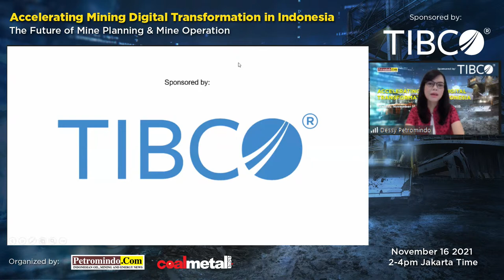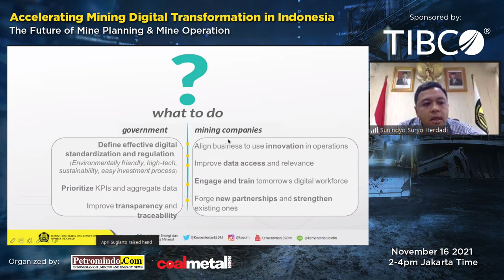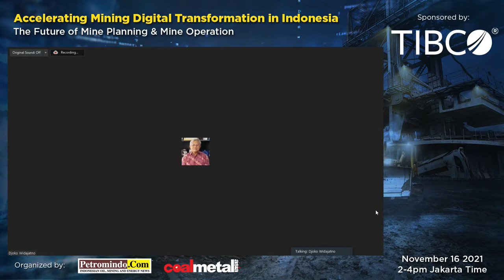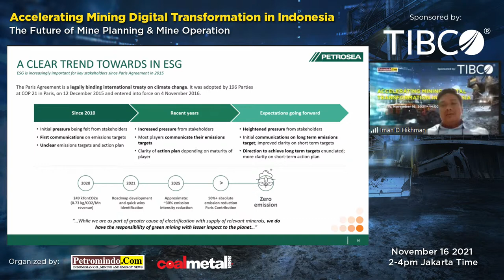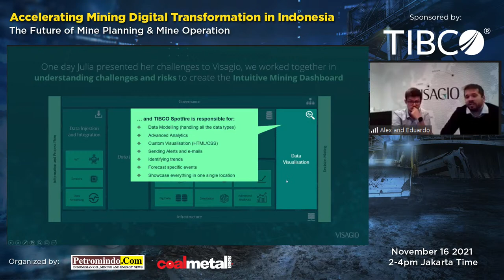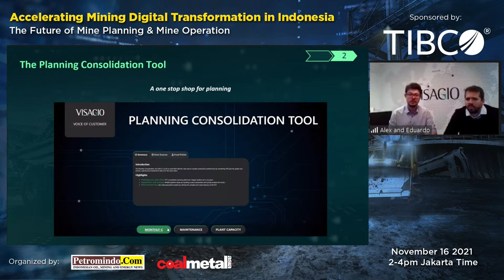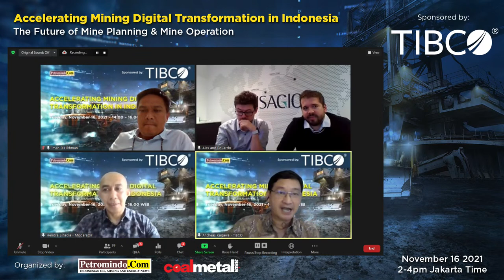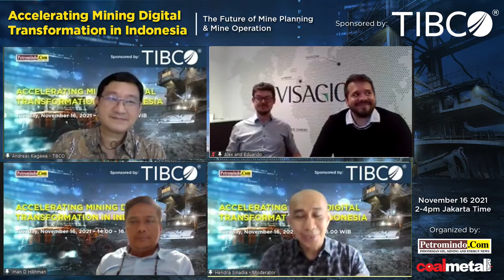Accelerating Mining Digital Transformation in Indonesia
Speakers & Topics:
14.00 – 14.10  Introduction and opening remarks,
Hendra Sinadia, Executive Director of Indonesia Coal Mining Association
14.10 – 14.30  The future of Indonesian mining industry in digital transformation era — Opportunities and challenges.

Speaker: Sunindyo Suryo Herdadi, Director of Mineral and Coal Program fostering, Directorate General of Mineral and Coal
14.30 – 14.50  Lesson-learned how digitalization drive sustainability, efficiency, and mining operational excellence.

Speaker: Iman Darus Hikhman, Petrosea Mining Director
14.50 – 15:20  Accelerating Innovation in Mining
Case study on the use of Mining Accelerator, which is designed to quickly provide valuable intuitive metrics of resource operations from “pit to port.”

Speaker:

    Eduardo Possato, senior management consultant at Visagio
    Alexandre Sander, Senior technology consultant at Visagio

15.20 – 15.40  Lesson learned on how digital technology applications for sustainable and efficient mining operation
15.40 – 16.00  Question and Answer Session